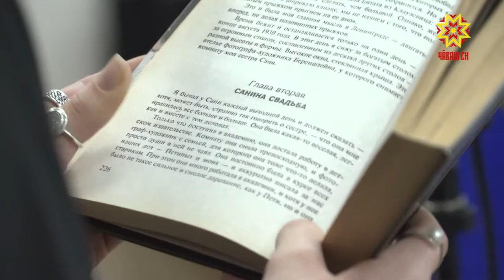Шупашкарта вулассипе Раççей чемпионачĕ иртрĕ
Чемпионат тесен тӳрех спорт вăййисем куç умне тухса тăраççĕ. Чупса та сиксе кăна мар, кĕнеке вуласа та ăмăртма пулать. Паян Чăваш Ен наци библиотекинче вулассипе Раççей чемпионачĕн вырăнти тапхăрĕ иртрĕ.